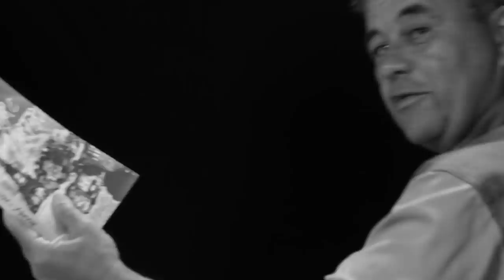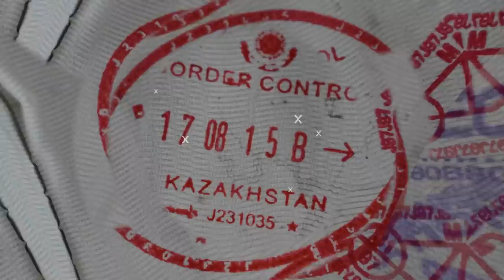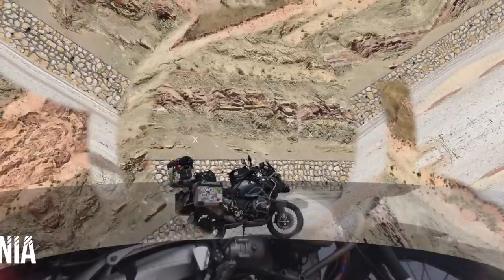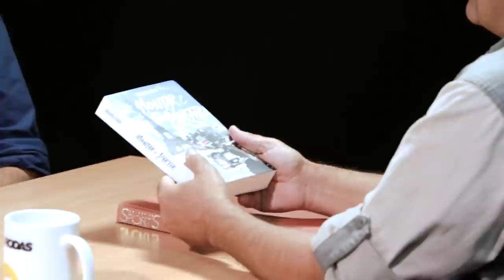VIAGEM DE MOTO | DICAS PARA PASSAR POR FRONTEIRAS DE OUTROS PAÍSES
Ricardo Lugris é um motociclista experiente em viagens internacionais e nessa entrevista compartilha dicas para enfrentar as fronteiras e alfândegas mais exigentes do mundo. Ele já viajou de moto por centenas de países nos cinco continentes e é autor do livro "Montar e Partir", sobre suas experiências solitárias na estrada.